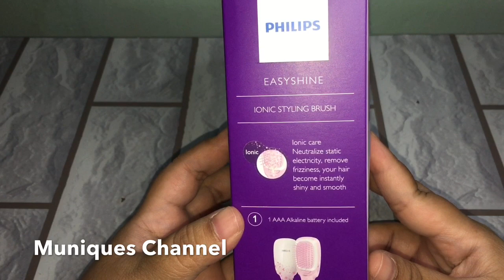Philips Easy Shine Ionic Styling Brush Review Bahasa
Sorry for my bad bare face 😅👍🏻